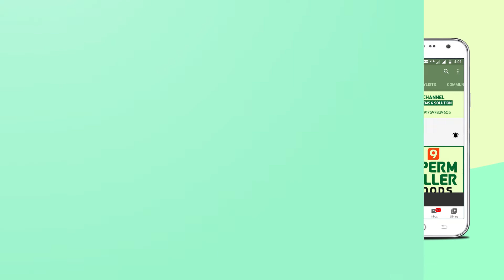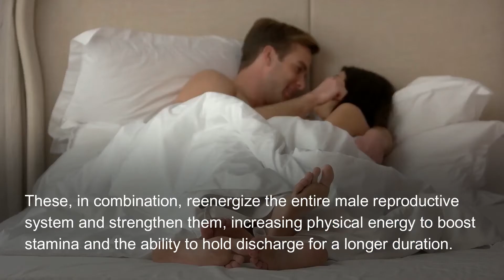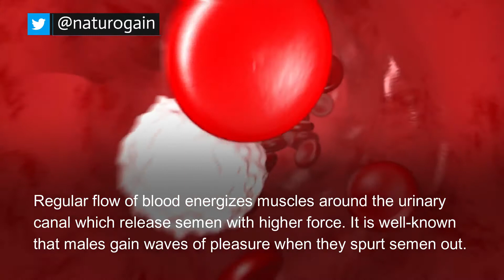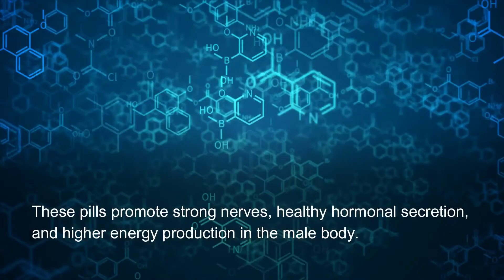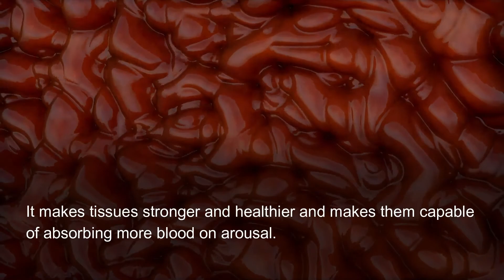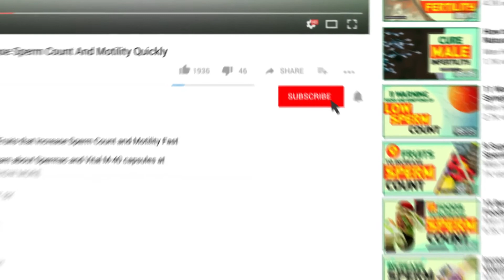Why Does My Sperm Come Out So Quickly Cure PE Permanently |Last Longer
Stop Early Discharge

If your sperm come out so quickly, take Lawax capsules and massage your private organ with Lawax oil to cure pe permanently and last longer in bed.

In combination with oil, these pills provide immediate and long-lasting treatment for PE and all sorts of sexual disorders in males.

Related Videos on Male Health